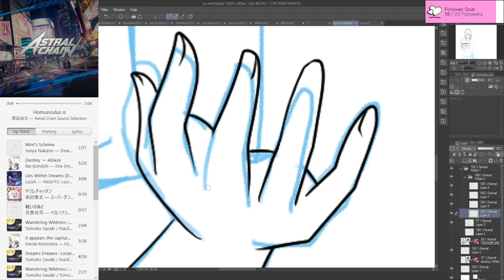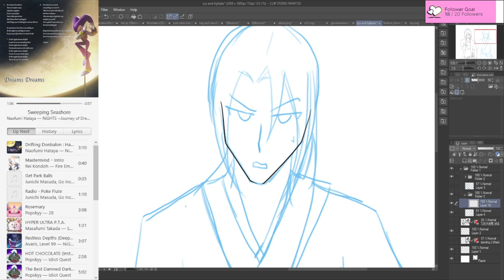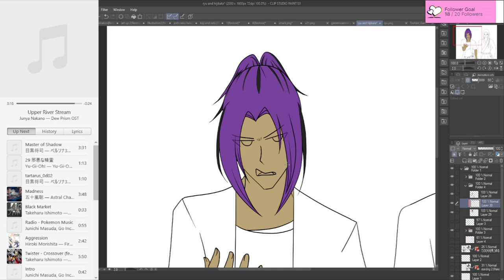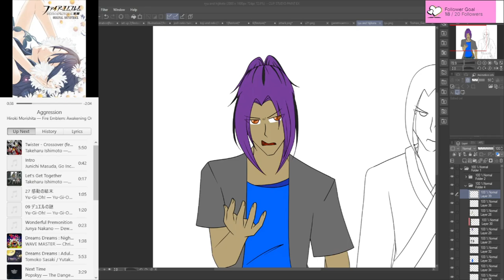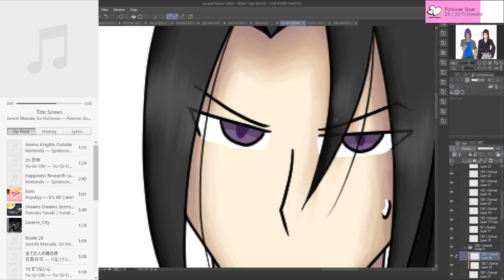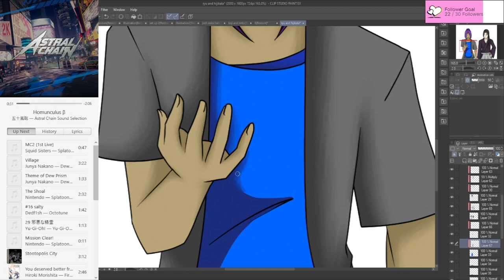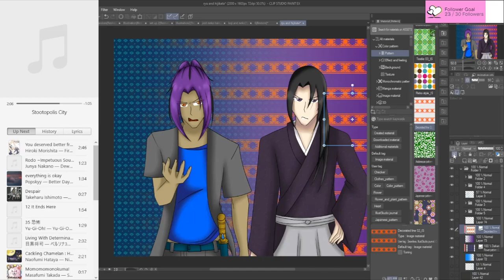Shared Soul: Ryu and Hijikata Speedpaint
Ryu and Hijikata are based on the same historical person, Toshizo Hijikata of the Shinsengumi. Ryu is my own character and Hijikata is from the Hakuoki series.